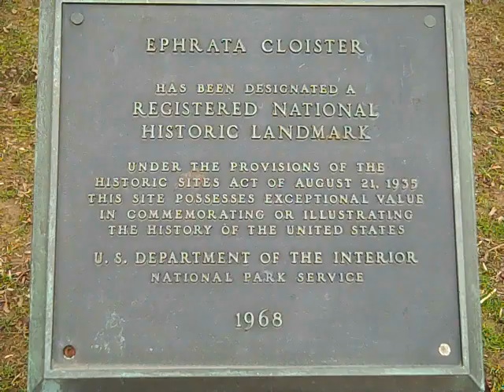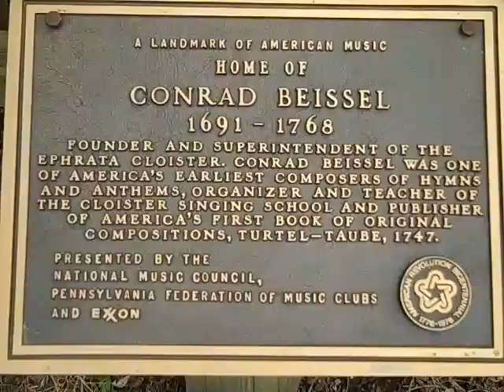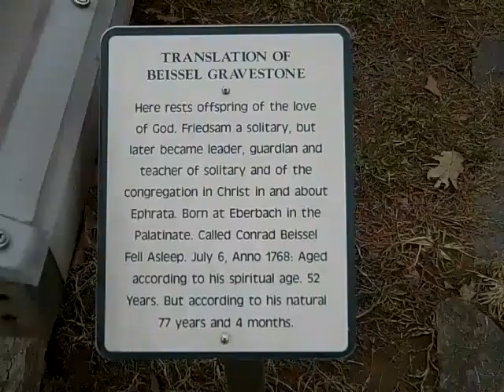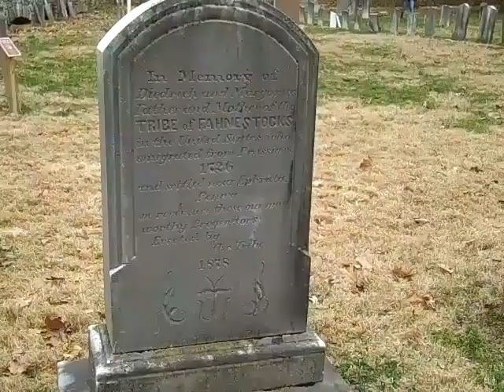Outta the Way! Visits the Ephrata Cloister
A visit to the Ephrata cloister, a once religious town full of mysticism.